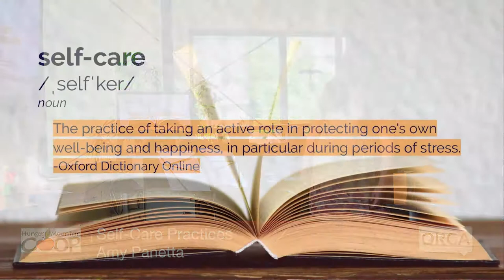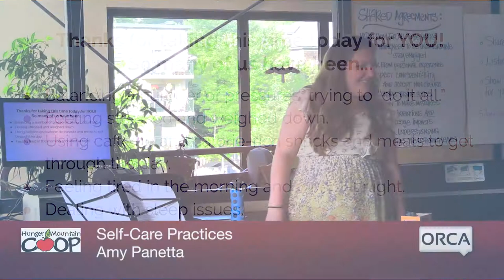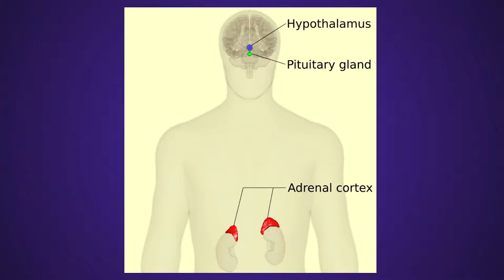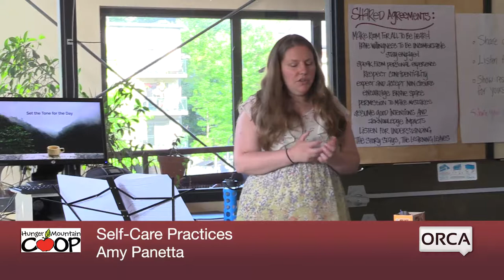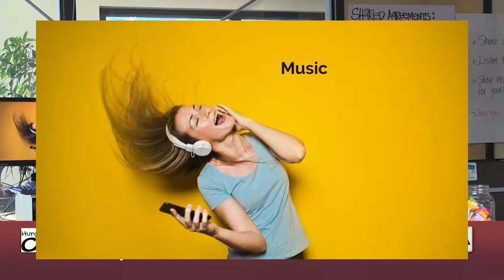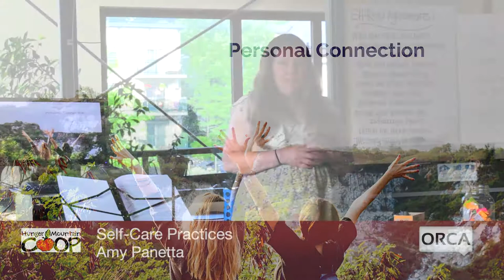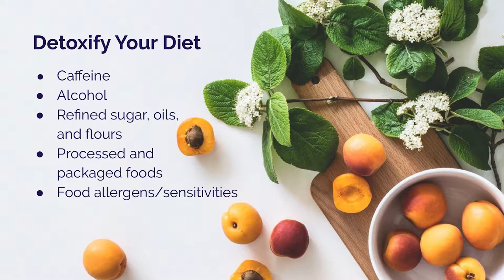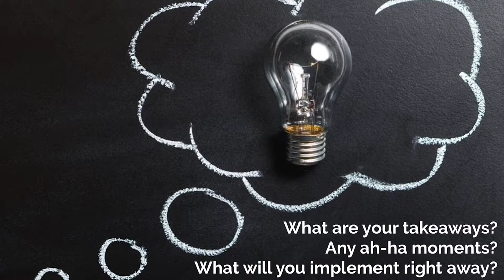Hunger Mountain Coop Workshop - Self-Care Practices for Rejuvenation, Detox, and Weight Loss